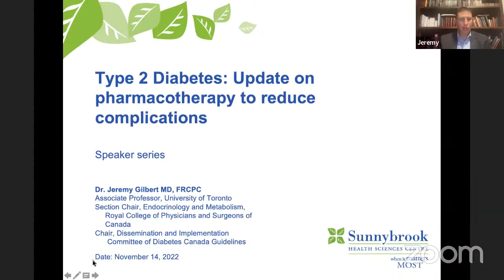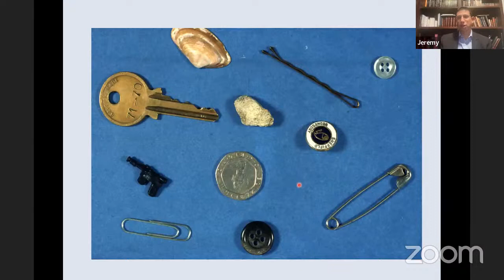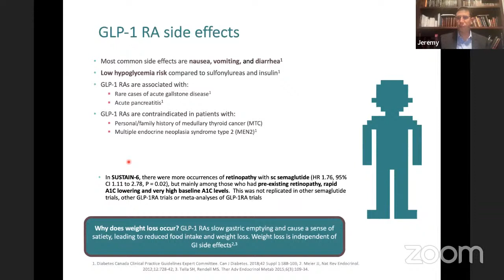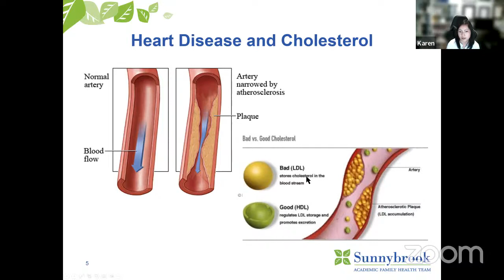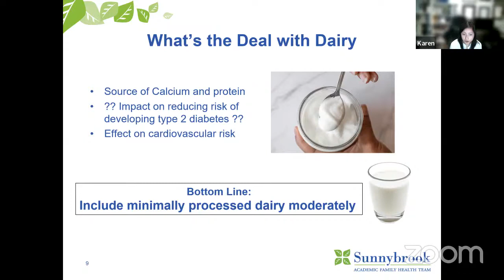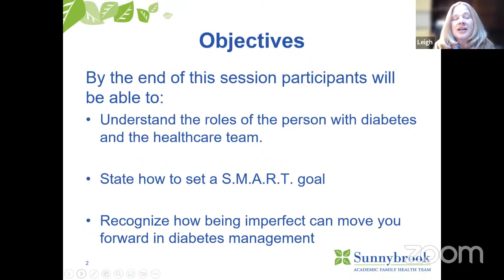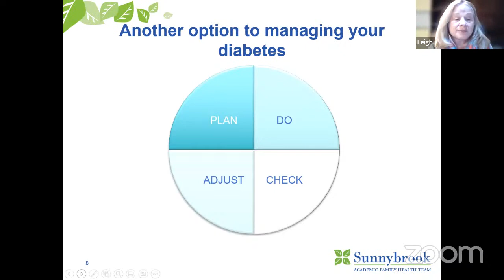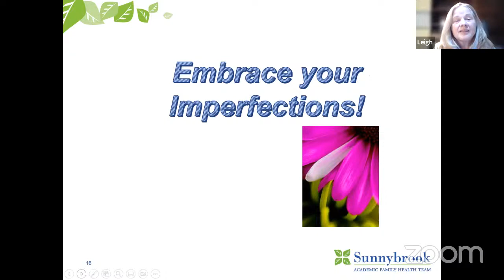Speaker Series — Diabetes Month 2022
Monday, November 14, 2022 6:30 p.m.

Hear from Sunnybrook experts:
- "Type 2 Diabetes: Update on Pharmacotherapy to Reduce Complications" - Dr. Jeremy Gilbert, Physician, Division of Endocrinology, Associate Professor

- "Fats: The Good, the Bad, and the In Between" - Karen Fung, Registered Dietitian, Certified Diabetes Educator

- "How to Take Charge of Your Diabetes Management" - Leigh Caplan, Nurse Educator, Diabetes

Moderator: Dr. Jeremy Gilbert
Board Welcome: Carol Annett